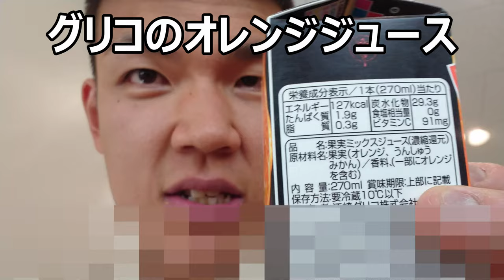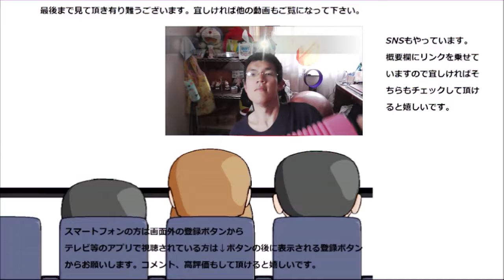グリコ スイートオレンジ＆温州みかんを飲んでみた。スイートという名前の割に？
グリコ　スイートオレンジ＆温州みかんを飲んでみました。スイートという名前の割には酸味ありますねこれ。其の名前は～
贈り物は此方まで↓
〒153-0042